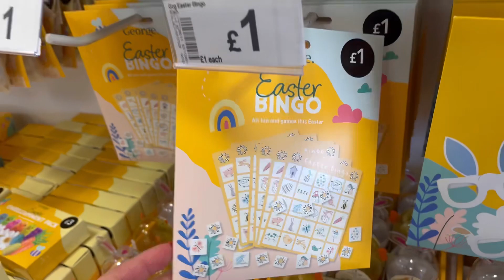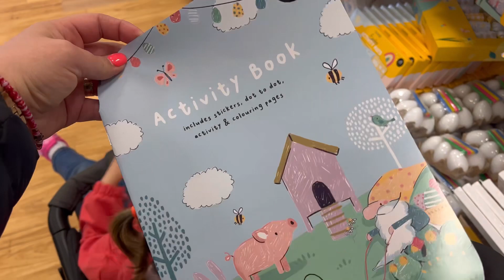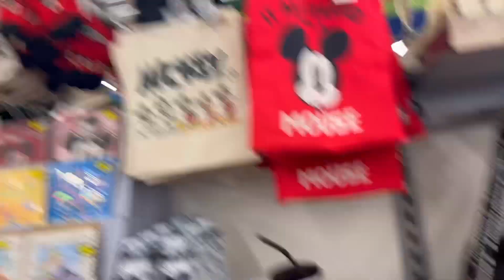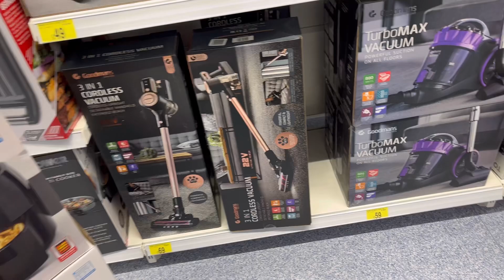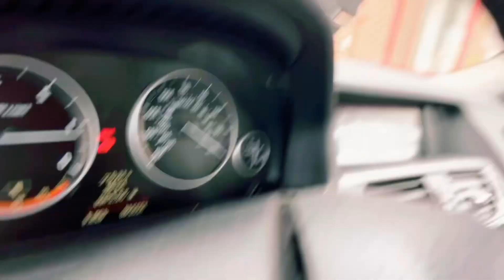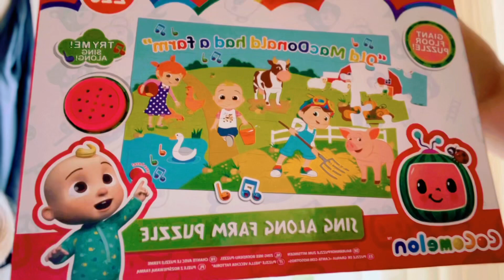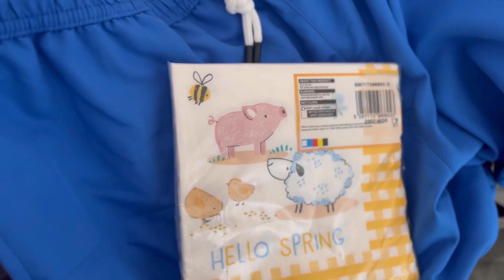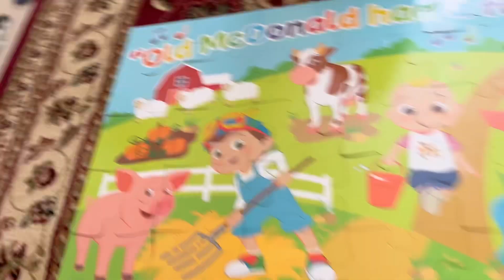Daily vlog: Shopping prin magazinele Anglia: Asda, Matalan, B&M/ Haul cumparaturi/ Decoratiuni Paste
Astazi va luam la plimbare prin magaizne, vedem cr decoratiuni de paste mai gasim, hainute sh altele